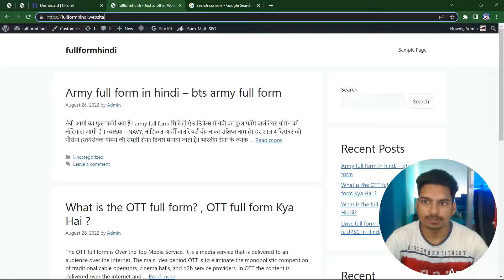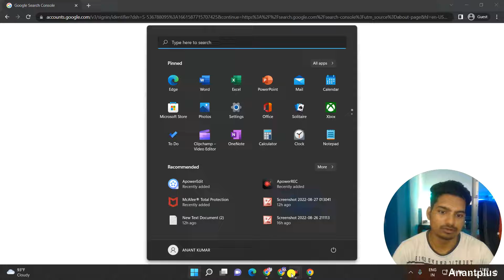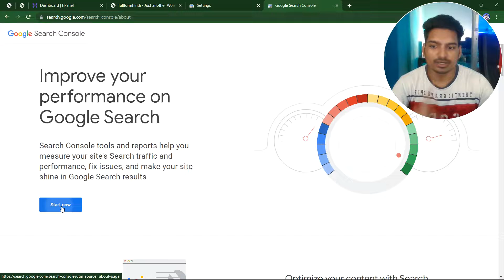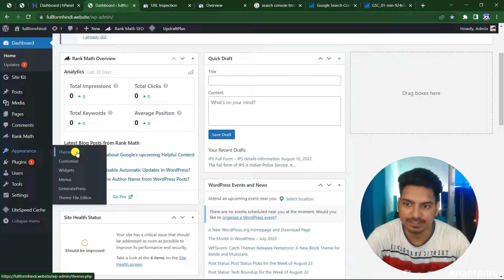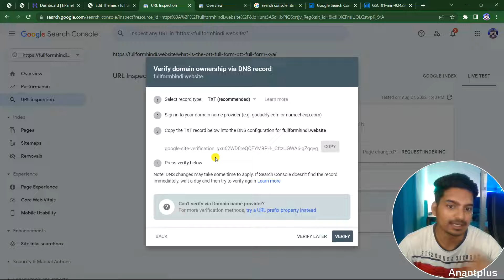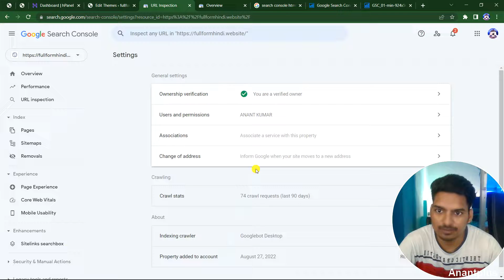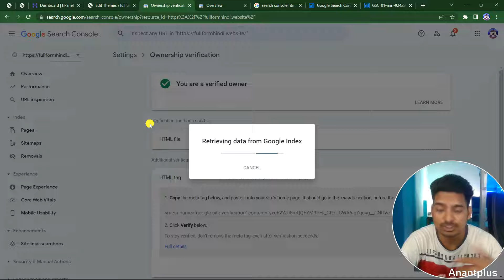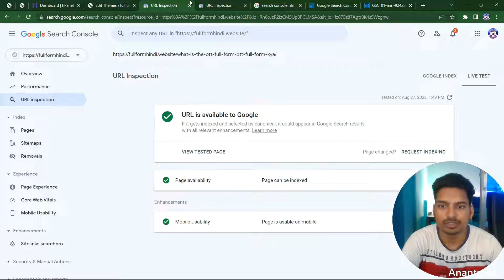How to Create And Submit XML Sitemap To Google Search Console | 2022 SEO Tutorial In Hindi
🔥UPTO 500 deposit in your account🔥

Note:---

I Am Not SEBI Registered. All the views shared at our channel are only for the educational purposes. Before entering please consult your financial advisor. We will not be liable for any direct/indirect loss.